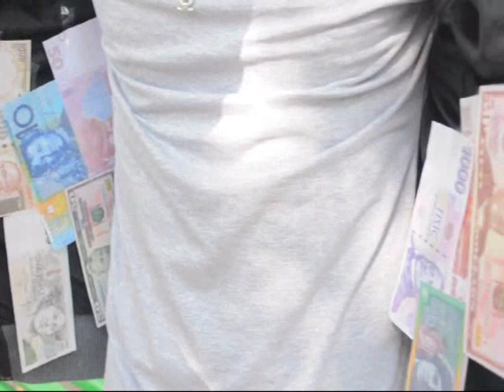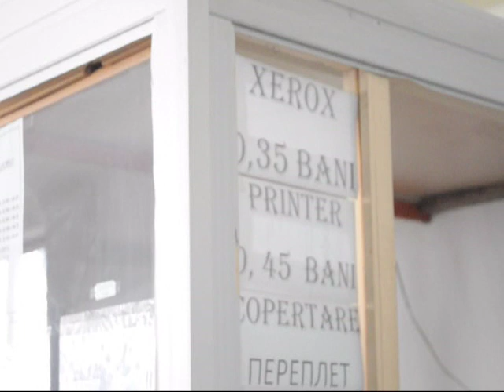1DR1 balul bobocilor arceanis si onuta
1DR1 balul bobocilor arceanis si onuta